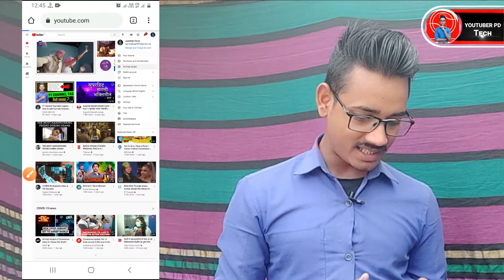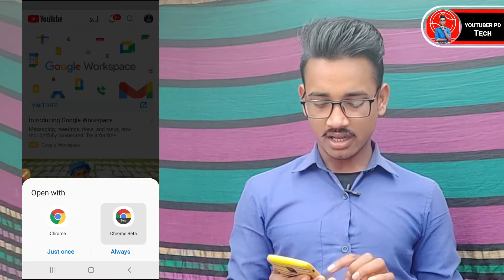How To Delete YouTube Channel | YouTube Channel Delete Kaise Kare | YTPD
🅐︎} TITEL :-

¤ नोट ::- फुल वीडियो कौ जरुर देखें वरना कुछ समझ नही आएगा।

अपने भाई कौ फॉलो करो यार।

🅒︎} EQUIPMENTS USE IN THIS VIDEO :-

◇ How To Change Made For Kids on YouTube ?

🅵︎} ABOUT VIDEOS :-
हेल्लो दोस्तो,
मेरा नाम प्रदीप है।
स्वागत हे आपको इस चेनेंल YOUTUBER PRADEEP DAN ( युटूबर प्रदीप दां ) पर।
इस वीडियो कौ देखने के बाद आपको
यूट्यूब चेनल पर नोटिफिकेशन्ं नहीं मिल रहा है! इसके बारे मे जानेगें।
तो बिना स्किप किए पुरा वीडियो कौ जरुर देखे और आनंद लै।
एसे ही ज्ञान और ट्रिक भरी वीडियो की जानकारी के लिए निचे मैं सब्सक्राईब करें और पास मे घंटी आएगा उसे भी दबा लिजिये ताकी हमारी आगे की वीडियो सबसे पहले देखने का मौका न गावाए। धन्यवाद.
तो अब तक के लिए इतना ही फिर मिलते है अगले वीडियो में तब तक कै लिए बाई बाई.

                     🇮🇳..::जय हिन्द::..🇮🇳

🅖︎} COVERS TOPIC :-
■how to delete youtube channel,youtube
■delete youtube channel mobile
■mobile se youtube channel delete kaise

youtuber pd,
🅗︎} HASH - TAGS :-

[मेरा चेनल नया है प्लीज सपोर्ट करें मुझे - धन्यबाद पुरा वीडियो कौ देखने के लिए🤓🤓🤓].